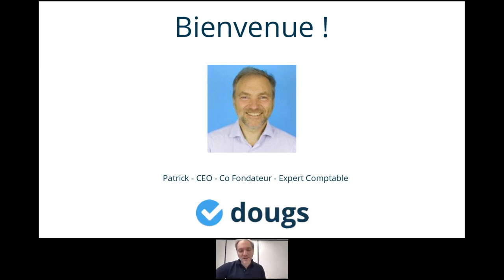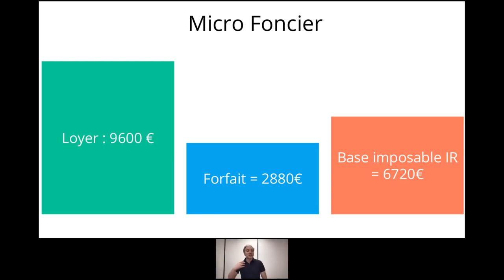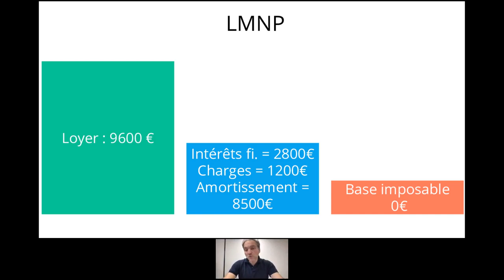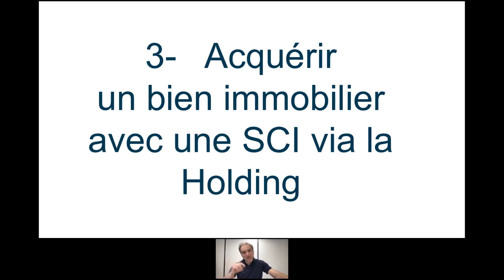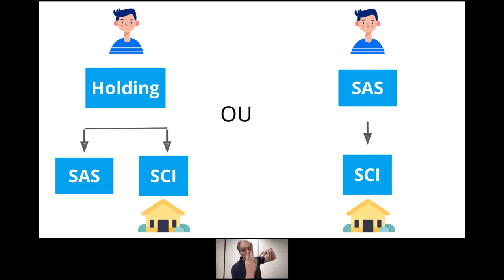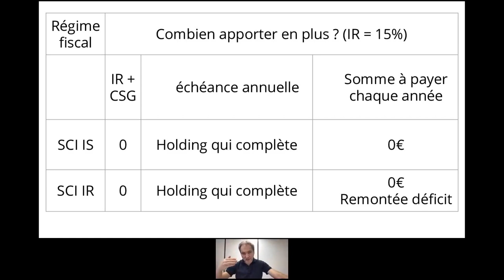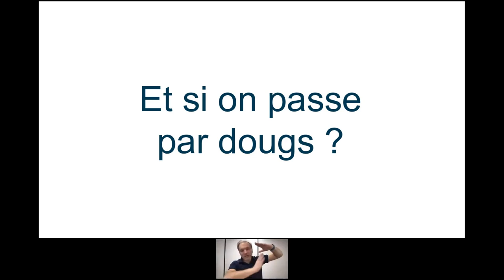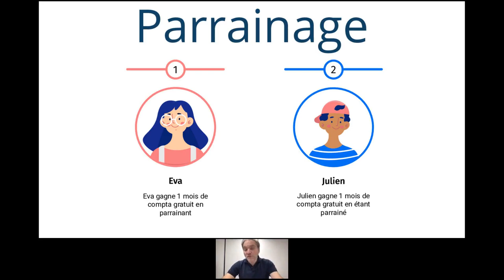Réussir votre immobilier locatif : avec ou sans SCI ?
Comment acquérir des biens locatifs ? C'est sur cette épineuse question que s'est penché Patrick de Dougs ! Dans ce webinar, il dévoile 3 façons de faire de l'immobilier locatif :

00:00 - Introduction à l'acquisition de biens immobiliers locatifs
3:35 - Acquisition en direct du bien immobilier
18:05 - Société civile immobilière (SCI)
23:18 - Société civile immobilière détenue par une holding

Bon visionnage !

✅ Dougs, c’est l’expert comptable en ligne qui vous simplifie vraiment la vie !

🔹 Plus de contenus sur la comptabilité, la création et le développement de votre entreprise sur notre blog